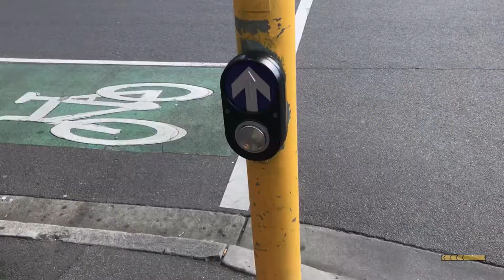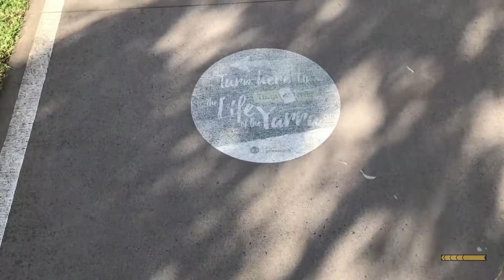Melbourne Lockdown Walk - Dreamin' Camping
Dreamin' Camping in lockdown.

The real face of Melbourne stage 4 lockdown.

Video recorded on date 10/09/2020 when we took our journey throughout semi empty streets.
The saddest thing of the walk was looking at many many shops completely closed with the consciousness they won't be able to reopen at all.
Jobs lost, time and opportunities wasted have affected the majority of us.
A little workout half way thru our walk was a must.
Looking forward to finally reopening, going back to work, camping and enjoying our lives.

The whole video has been almost entirely recorded with an Iphone 7.